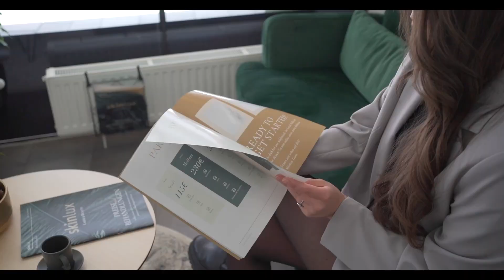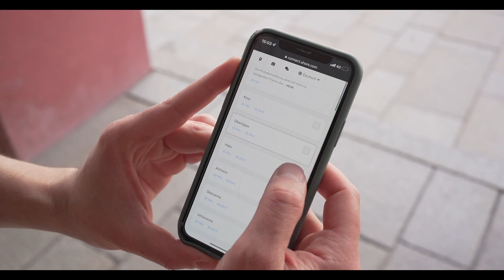Imagefilm für Skinlux Laserstudio - Werbevideo für Laserstudio - Haarentfernung Werbung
Werbefilm für Laserstudio Skinlux -  professionelle Haarentfernung